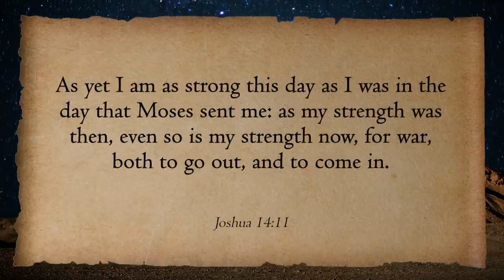Give me this Mountain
Tyler Griffin discusses when Joshua asks the Lord "Give me this Mountain"